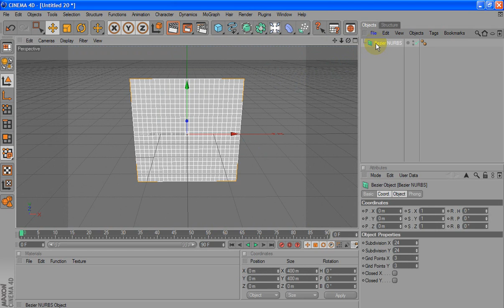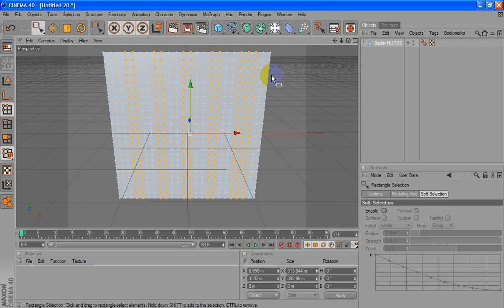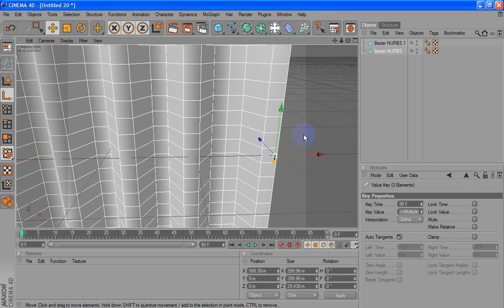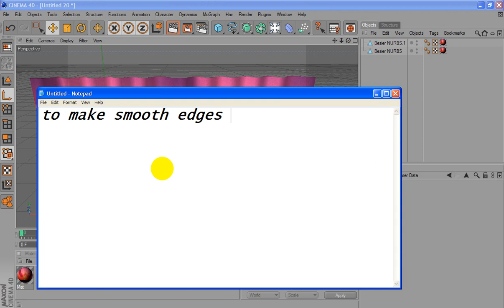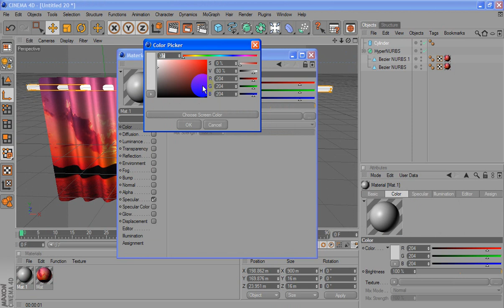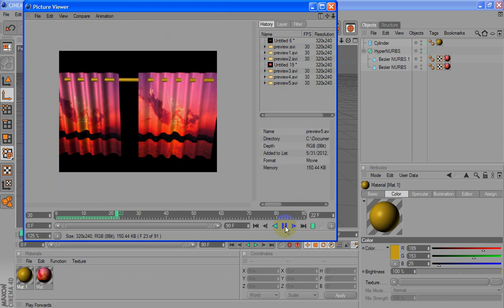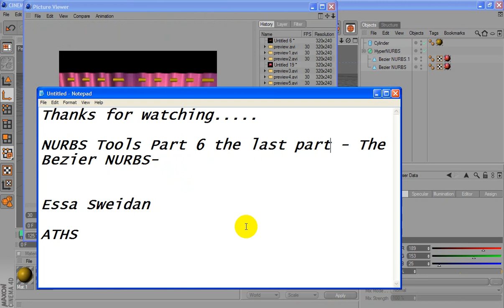Bezier NURBS - NURBS Tool Part 6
Bezier NURBS in CInema 4D